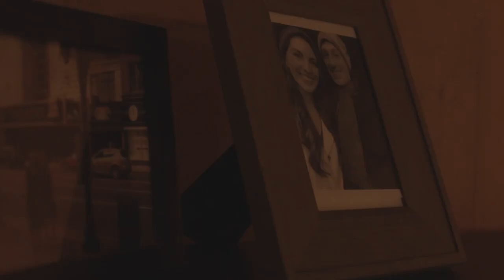The Visage - A Short Film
A desperate widower longs to see his lost love, no matter the cost.

A Grimm Productions Short Film

'Wild' performed by Thomas Leypoldt, used under
license from Andyax Music